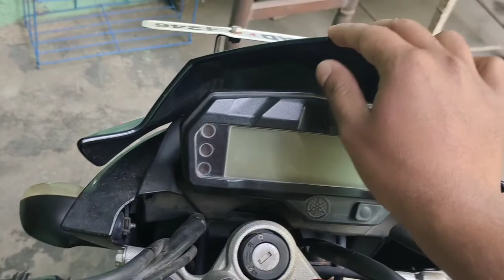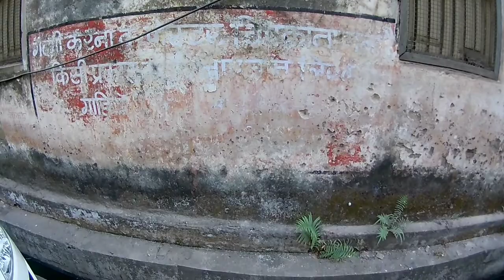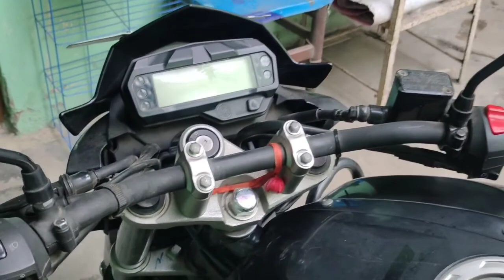Daily hustel.... Fixing bike issues